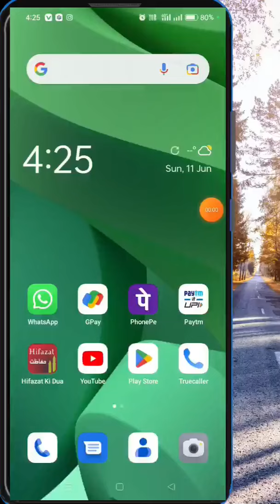oppo a78 me call recording setting kaise kare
oppo a78 me call recording setting kaise kare | How to call recording settings OppoA78

oppo a78 auto call recording kaise karein,oppo a78 call recording,oppo a78 5g me call recording kaise kare,oppo a78 5g auto call recording kaise kare,oppo a78 call recording setting,